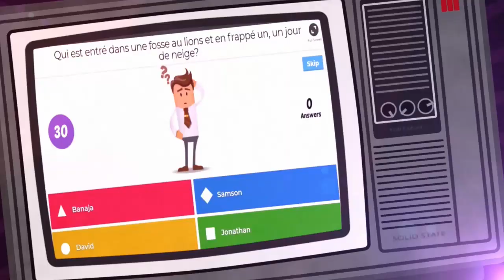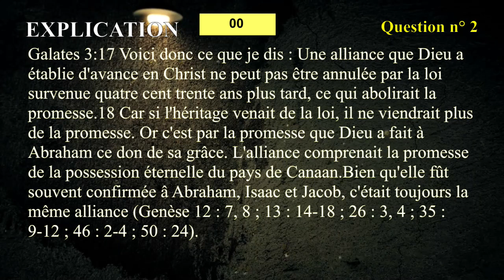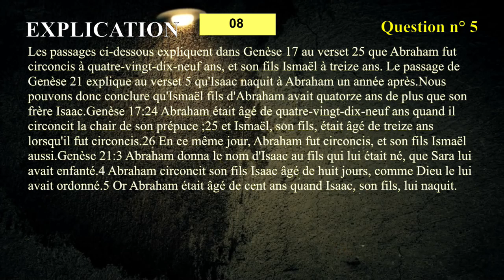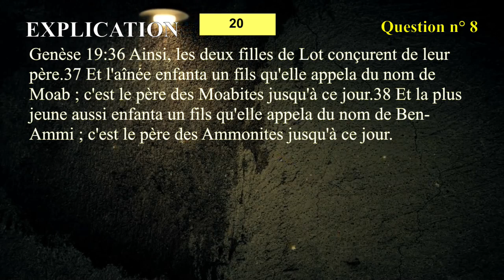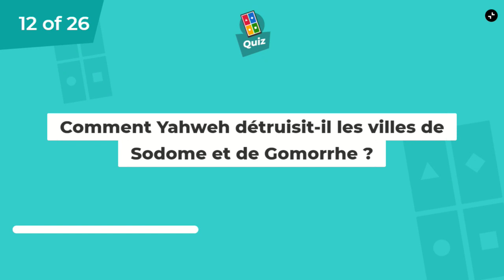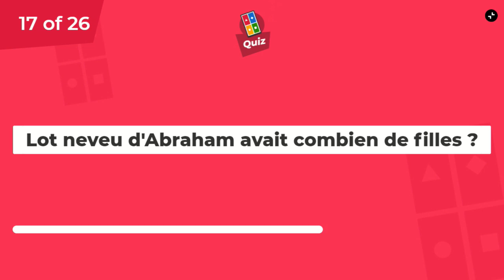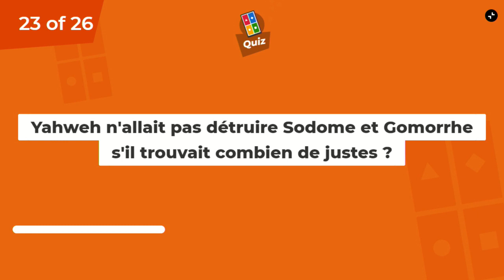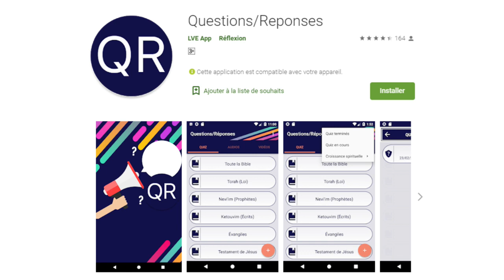Quiz Biblique n°1 - LA TORAH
Nous remercions l'équipe qui a travaillé sur l'application Questions/Réponses d'ou sont issues la majorité de nos questions.

Vous pouvez la télécharger sur Play store.